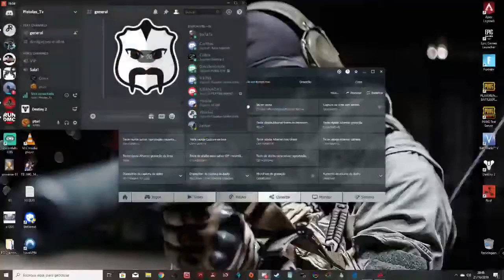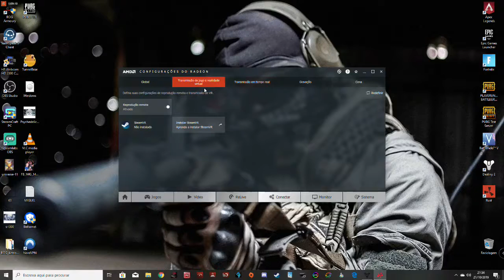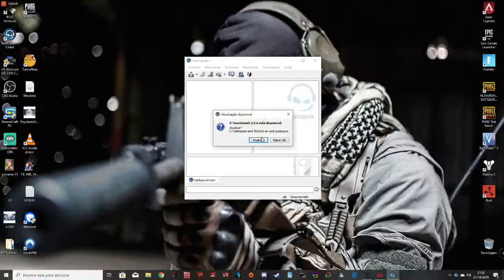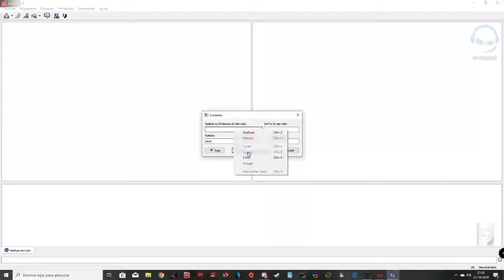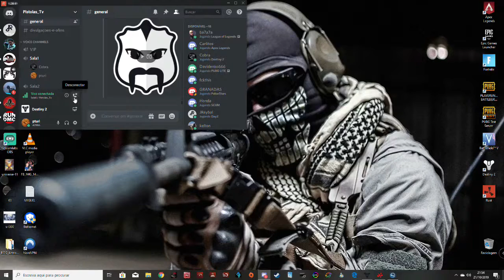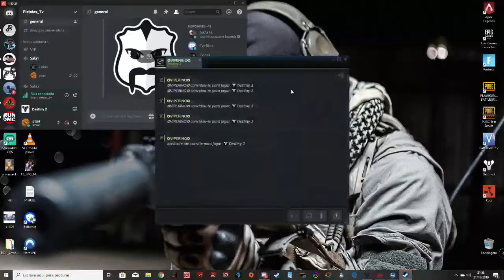Transmissão em direto de Miguel Soares